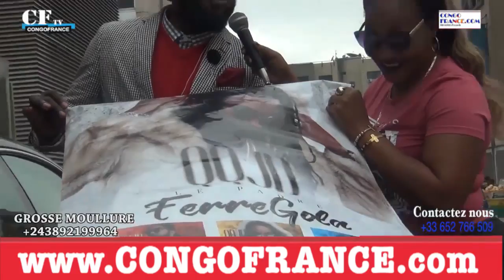AYi ! MARCHOUSE Crache WERRASON Ba MUSICIENS BA KIMI Ye , OYO EKOMI ELOKO MUSUSU FERRE GOLA Azui ...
AYi ! MARCHOUSE Crache WERRASON Ba MUSICIENS BA KIMI Ye , OYO EKOMI ELOKO MUSUSU FERRE GOLA Azui EBOELOTIN ?